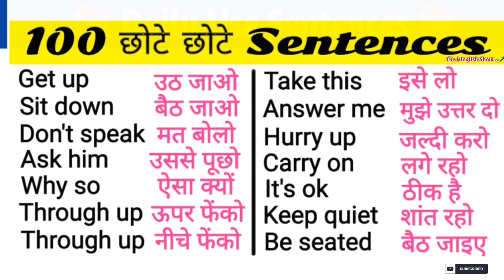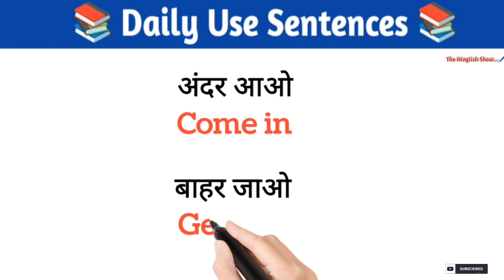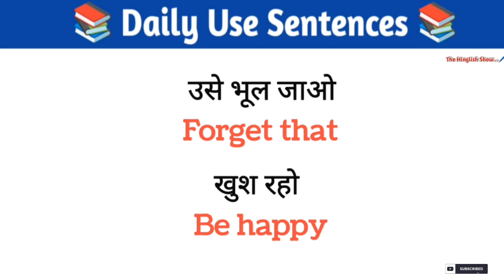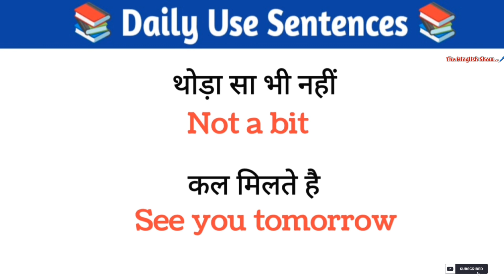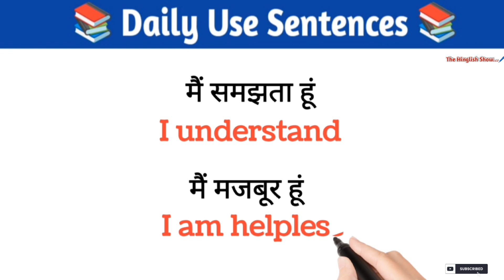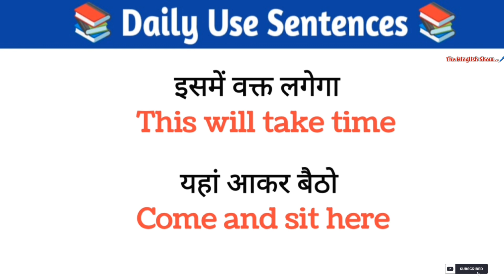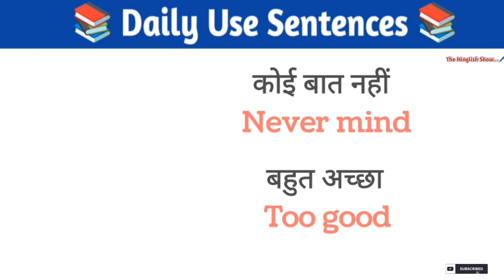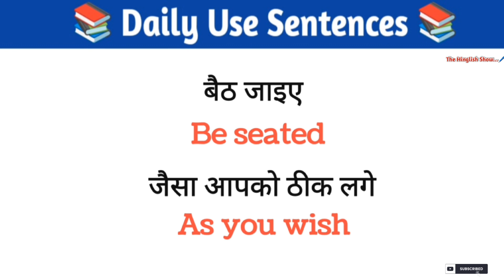💯 Small Sentences to Practice Everyday | Spoken English